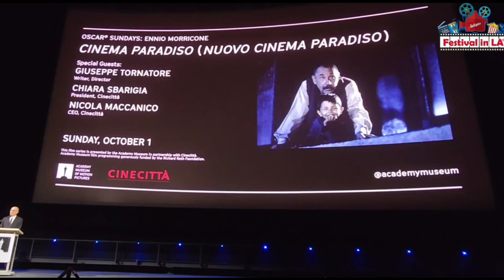Giuseppe Tornatore Presents Cinema Paradiso at the Academy Museum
Finally, Italian director Giuseppe Tornatore gives his acceptance speech. He speaks at the Academy Museum about working in collaboration with legendary music composer Ennio Morricone in Cinema Paradiso 33 years ago and about being unable to deliver a speech because his producer took all the time allowed at the 1990 Academy Awards. New Italian Cinema, Oct 1sr, 2023. Los Angeles, California. Video by José Alberto Hermosillo.